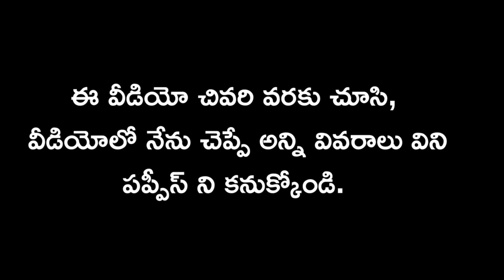top quality shihtzu puppies for sale in telugu/7995687377 /aj pets